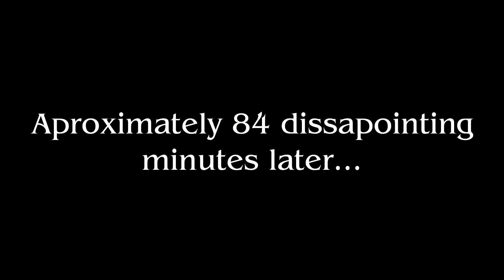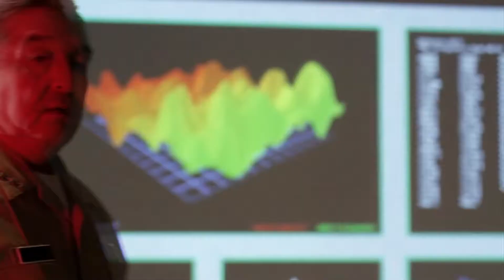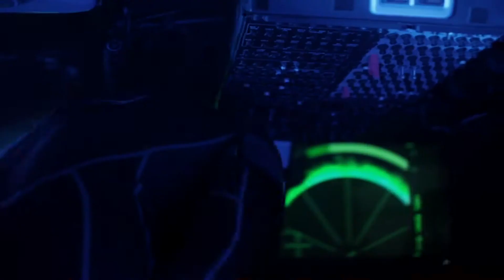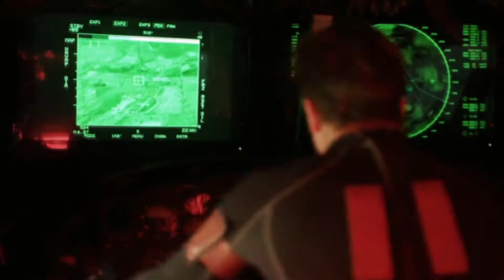Darkest101 Reviews: Atlantic Rim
Alright so it's a few days late. I do apologise for that but writing for Asylum review it's... it's a difficult process. Anyway, welcome to the start of this year's month with the Asylum. And we kick things off with Atlantic Rim... it's actually called that yes.